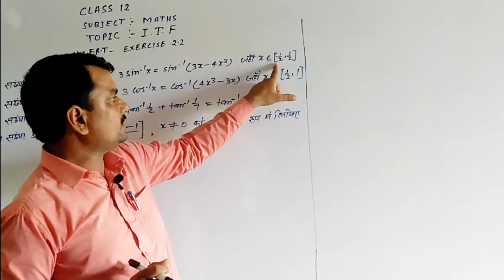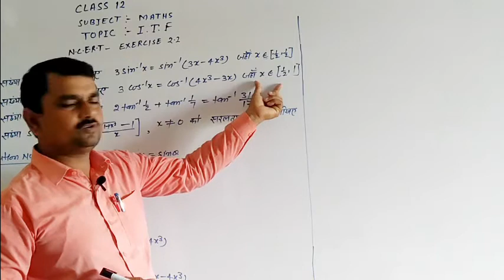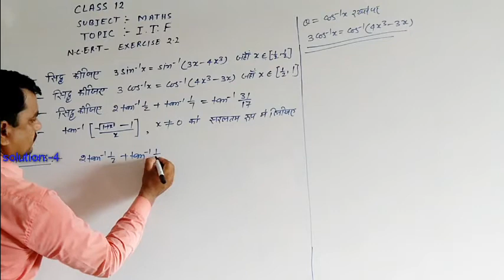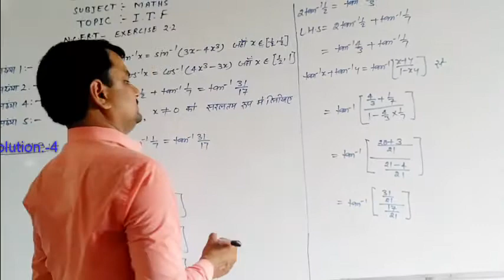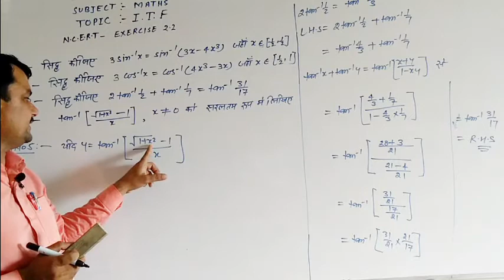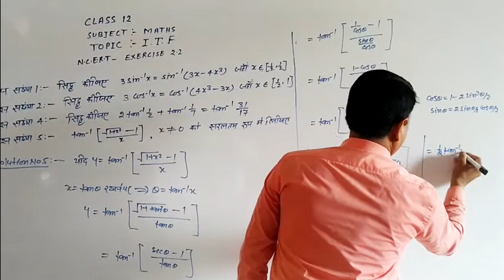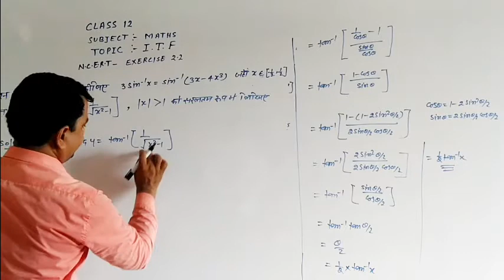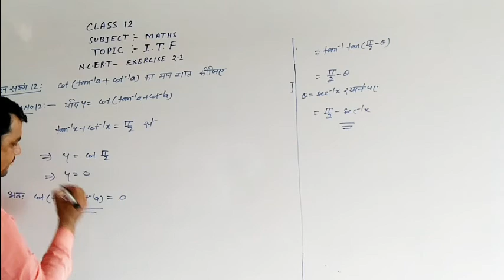CLASS-12 MATHS (INVERSE TRIGNOMETRIC) PART-4 BY VIJAY KUMAR SINGH